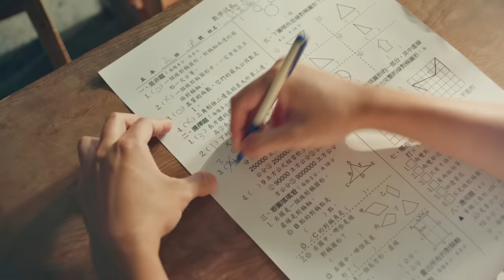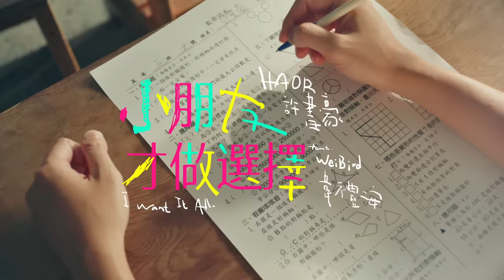HAOR 許書豪 ft. 韋禮安 WeiBird《小朋友才做選擇 I Want It All》Official Music Video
一邊是許書豪 一邊是韋禮安
拒絕左右為難 小朋友才做選擇 我全都要！

什麼都會音樂創作玩家 HAOR許書豪
feat.創作才子 韋禮安 @weibird_official
強強聯手打造〈小朋友才做選擇〉

HAOR許書豪親自邀請金曲創作才子韋禮安攜手合作〈小朋友才做選擇〉，此首歌曲靈感來自兩人日常相聚吃宵夜時，分享音樂和生活點滴的畫面，並以輕快活潑的曲風融合而成。韋禮安與許書豪雖為首次合作單曲創作，但在音樂創作上早已累積了極高的默契境界，兩人一展創作才華，緊扣歌曲主題，從討論各自人生中所面臨難以抉擇的選擇題，至宵夜相爭結帳後發現口袋裡的小朋友一張一張不見的有趣狀態，以及將成熟的大人有權利決定自己人生的快樂方式，一一展現在歌曲中，呈現出兩人的獨特創作風貌。

【 小朋友才做選擇 I Want It All 】feat.韋禮安 ( feat. WeiBird )

整禮拜 都加班 喝咖啡 喝到失眠
這週末 找一天 老地方見面
算一算 要等到friday night 好想快一點
宵個夜 到天亮 再睡到天黑
期待

一到五是黑白
六到日是色彩
等個紅燈都是下班節拍
上次你手腳快 這次換我買單
隨便點不用管

你想要什麼
這個或那個
(約出來)難得的一刻
用來打破規則
成熟的 幼稚的 小朋友才要做選擇
大人的快樂
我全都要了

沒感到意外
這次又在廁所醒過來
那空間一定存在平行時空的裂痕
瞇一下 就到天亮 昨夜全都忘掉

有你們在就好
只要開心就好
腦內放縱跟上自由節拍
上次讓你破財 這次換我買單
隨便喝不用管

你想要什麼
這個或那個
用來打破規則
大人的快樂
我全都要了

聊分開
也聊失敗
聊不好說的感情債
找出口
解開一時的不知所措

你想要什麼
難得的一刻
用來打破規則
難得擠出快樂
我全都要了

沒什麼好想
只有小朋友才做選擇
我全都要了
沒什麼好想
我全都傻了
給我小朋友

- MUSIC CREDIT

製作人 Producer | HAOR許書豪
詞曲 Lyrics/Composer | HAOR許書豪、WeiBird 韋禮安
編曲 Arranger | HAOR許書豪
木吉他 Ａcoustic Guitars | HAOR許書豪
電吉他 Electric Guitars | 詹賢哲Chan Hsien Che
和聲編寫 Chorus Arrangement | HAOR許書豪
和聲 Chorus｜HAOR許書豪、WeiBird 韋禮安
錄音室 Recording Studios | 玩轉音樂工作室 TurnOn Music、Awesome Music Studio
混音師 Mixing Engineer | HAOR許書豪
混音室 Mixing Room | 玩轉音樂工作室 TurnOn Music
母帶後期處理工程師 Mastering Engineer | Christian Wright
母帶後期處理錄音室 Mastering Studio | Abbey Road Studios

- VIDEO CREDIT

導演 Director｜蘇文聖 Shaun Su
演員 Cast｜許書豪 HAOR , 韋禮安 WeiBird ,

攝影指導 Director of Photography｜林眾甫 Saint Lin
攝影大助 First Assistant Camera Operator｜簡志宇 Chien chih-yu
攝影助理 Camera Assistant Operator ｜陳韋鈞 Paul Chen , 陳芊汶 Chian-Wen , Chen

燈光師 Gaffer｜馬銘財 Ma Min Tsai
燈光大助 Best Boy｜高煜盛 Kao Yu Sheng
燈光助理 Spark｜郭耿華 Kuo Keng Hua

製片 Producer｜楊佑嘉 Nelly Yang
執行製片 Line Producer｜賓夢瑄 Renee Bin
場務 Set Coordinator｜林韋廷 Tim Lin , 陳冠霖 Kuan Lin Chen

美術 Art Designer｜李丹宇 Dan Yeu Lee
美術助理 Art Dep. Assistant｜李厚羲 Lee Hou Hsi

造型 Costume Designer｜張雅婷 Ting Chang
化妝師 Makeup Artist｜葉珍佑 yoyoyeh
髮型師 Hair Artist｜許妍溱 Evie Hsu

剪接 Editor｜蘇文聖 Shaun Su
手寫字Handwriting｜林家卉 Chia Hui Lin
調光 Colorist｜Penny 時間軸 TimeLine Studio

演員 Cast｜
老闆：林承緯 william Lin
女老師：林雨涵 Ruby Lin
小豪：何宥辰 Danny Chen
同事：林芃希 Peng Hsi Lin、簡兆鴻 Charles Chien、簡岑芝Kimi Chien
同學：林頌安Song-Anne Lin、陳家茜 Chen Chia Chien、沈玉庭 Shen Yu Ting、楊佑嘉 Nelly Yang

新北市思賢國小Si Xian Elementary School
好好拍影業 HaoHao Film Co.,Ltd
貞寶企業有限公司 ZBTS FILM STUDIO
三毛映画有限公司 SAN MAO STUDIO

- 許書豪經紀團隊 Team Of HAOR
藝人 Artist｜HAOR許書豪
藝人經紀 Artist Agent｜華納國際音樂股份有限公司 WARNER MUSIC TAIWAN
藝人造型 artist stylis ｜林修瑋 Lin Xiu Wei @LINXIUWEIstudio
藝人造型助理 artist stylist assistant｜林昕穎 Lin Xin Ying @LINXIUWEIstudio
化妝師 Make-up artist｜小紀＠好紀工作坊
髮型師 Hair stylist｜Zin Roy

- 韋禮安團隊 Team of WeiBird
藝人 Artist｜韋禮安 WeiBird
藝人經紀 Artist Agent｜耀聲音樂有限公司 Awesome Music Inc.
藝人造型 artist stylist｜王瑾瑩wang chin yin
化妝&髮型 Make-up artist ＆Hair stylist｜張椀雁 Karen Chang@美少女工作室prettycool

平面 / 動態 側拍紀錄 Documentary｜kuan / 沐旅影像製作工作室 MULU Studio